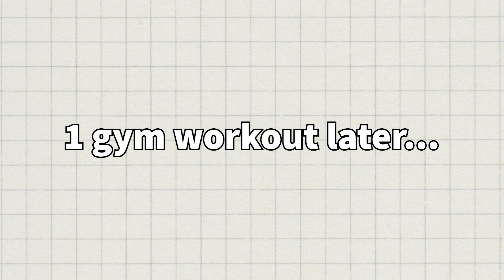getting out of a slump | week in my life vlog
Let's get out of a the slump with some productivity!

xoxo,

Isome

TUNE INTO MY PODCAST: Brunch with Isome

FAQ
✩ age: 25
✩ height: 5’10
✩ editing: Adobe Premiere Rush
✩ camera: Sony ZV-1